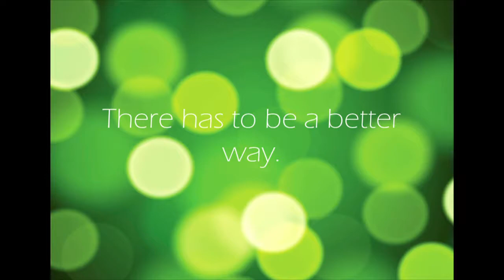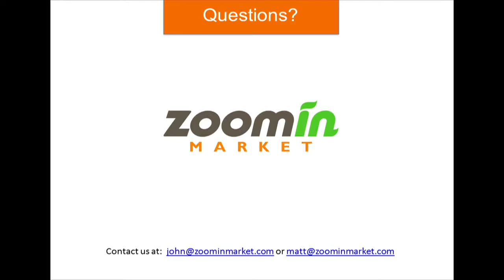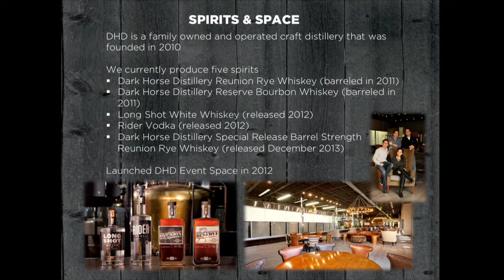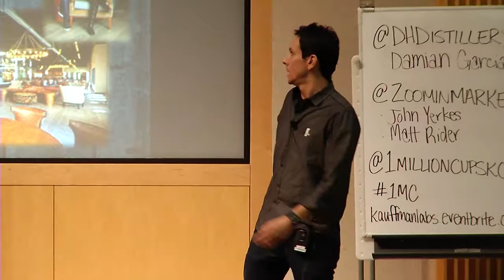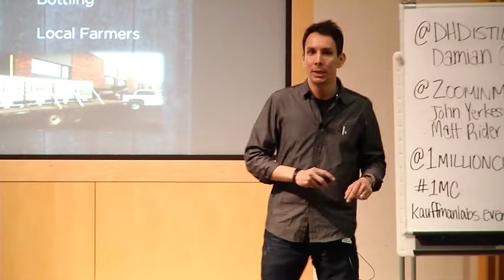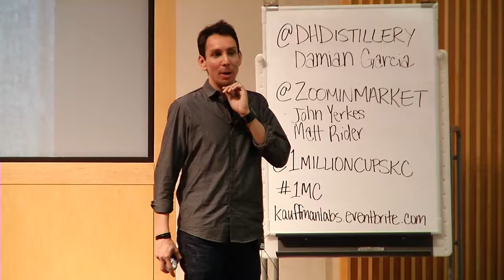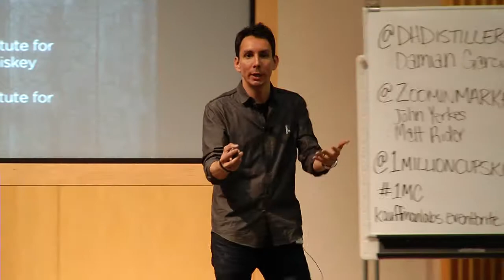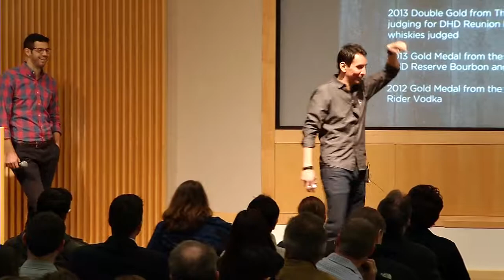1 Million Cups :: Kansas City :: Zoomin Market & Dark Horse Distillery :: March 26, 2014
Zoomin Market and Dark Horse Distillery presenting at 1 Million Cups Kansas City on March 26, 2014.